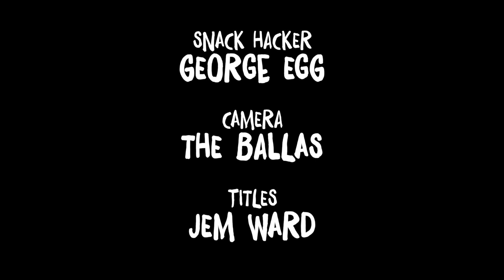George Egg's Half-Time Snack Hacks - Belgium vs Portugal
BBC 5 Live Bonus Episode 3.
On Sundays during The Euros I'm joining Elis James and John Robins (@elis_james_content and @nomadic_revery) on their @bbc5live show creating a half-time snack that combines the culinary cultures of two teams competing in the tournament. Today it's a sweet one where I sandwich Belgian chocs between two mouth-to-mouth Pasteis De Nata and whack the whole assembly in a toastie-maker. Call an ambulance!
INGREDIENTS:
2 Pasteis de Nata
a few Belgian truffles, chopped up
Butter
METHOD:
Scoop the custard out of the tarts and mix with the chopped up chocolate. Refill the tarts with the mixture and place mouth to mouth before buttering the outsides. Place into a toasted sandwich maker (a regular electric one with do just as well as my analogue ones) and toast until the outside is sizzling and extra golden.
PLEASE, leave to cool before tucking in because the filling will be like lava. Very nice with a black coffee, or a strong Belgian beer.